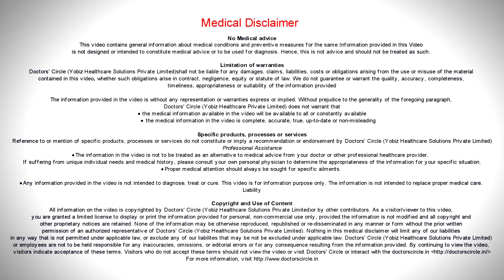Is it safe to travel by flight for cardiac patients & precautions to take? - Dr. Durgaprasad Reddy B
Cardiac patient should carry their mediations, probably the flight authorities has to be informed if he is really sick, we need to intimate the flight authorities so that they have  adequate  oxygen for the patient care, nowadays the patient usually they travel by flight after the surgery or after the cure  or if the patient  is having congenital heart disease. In high altitudes, suppose if there is a defect in the septum VSD, or the ventricular septal defect, because  your oxygenation is very less, and once you come  down to sea level, then you can have some problem by shunting of blood more into the lungs  because  there is something called as the coronary vascular resistance  drops down at the sea level , but in the flight it is adequately  oxygenated. But in the flight you have to carry  all your  medications and the flight authorities has to be informed and it all depends on how sick is the patient, if he is severely diseased and he is having breathlessness, then it is  a advisable to be taken care of with a ventilator  support, probably when going for  a treatment elsewhere.